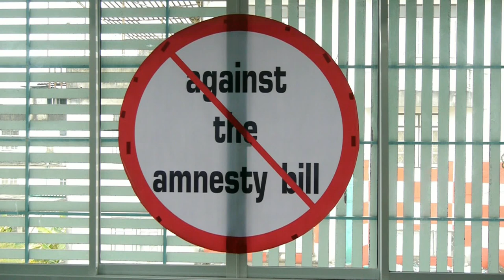ปชป เขต 2จันทบุรี แถลวดำเนินคดีกลุ่มเสื้อแดงจันทบูณ์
ช่วงบ่ายที่ผ่านมา ที่ ศูนย์ประสานงานพรรคประชาธิปัตย์ จังหวัดจันทบุรี เขต2  ได้มีการเปิดแถลงข่าวต่อสื่อมวลชน เรื่องที่พี่น้องรักประชาธิปไตย  ถูกพี่น้องเสื้อแดงบุกทำร้ายที่สี่แยกสถานีเดินรถจังหวัดจันทบุรี
โดยนายณรงค์ศักดิ์  สุทธาทิพย์  รักษาการประธานสาขาพรรคประชาธิปัตย์ เขต2 จังหวัดจันทบุรี   พร้อมสมาชิกได้ เปิดการแสดงข่าวแทน สส.ปชป.ทั้ง3คนในจังหวัดจันทบุรี จากเหตุการณ์ที่ นายกรัฐมนตรนี นส.ยิ่งลักษณ์  ชินวัตร ได้มาตรวจราชการทั่งจังหวัดจันทบุรี ได้มีพี่น้องชาวจันท์ ซึ่งมีความรักชาติ รักประชาธิปไตย ออกมาคัดค้าน พรบ.นิรโทษกรม แบบเหมาเข่งสุดซอย  โดยกลุ่มต่อต้านได้ยืนรอสมาชิกที่ยังจุดชุมนุม ได้มีกลุ่มคนเสื้อแดงจำนวน50คน   ได่บุกเข้มาทำร้ายนิสิตนักศึกษา และเยาวชน ที่รวมตัวกันถือป้ายคัดค้าน พรบ.ฉบับนี้ได้รับบาดเจ็บ ทางพรรค ปชป. จังหวัดจันทบุรี ได้ขอประนามว่า กลุ่มคนดังกล่าวเป็นคนโหดร้าย  ไร้มนุษย์ธรรม และไม่เคารพกฎหมายเนื่องจากลุ่มเสื้อแดง ขี่จักรยานยนต์ไม่สวมหมวกกันน็อค โดยจะดำเนินคดีบุคลทั้งหมดตามกฏหมายต่อไป
นอกจากนี้ยังแถลงเรื่องปัญหายางพาราที่ตกต่ำลงไปมาในระยะที่ผ่านมา แต่ไม่ได้รับการช่วยเหลือจากรัฐบาล โดยกลุ่มผู้ปลูกยางพาราในจังหวัดจันทบุรี ที่มีจำนวน7แสนกว่าไร่ โดยให้ผลผลิตแล้วจำนวน5แสนกว่าไร่ ได้ขอร้องผ่านจังหวัดให้ช่วยเหลือไปจนถึงรัฐบาล หากไม่ทำการช่วยเหลือหรือหาวิธีแก้ไขปัญหาชวนสวนยางจะออกมาประท้วงต่อไป